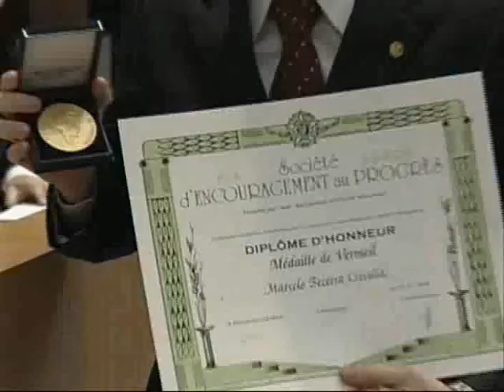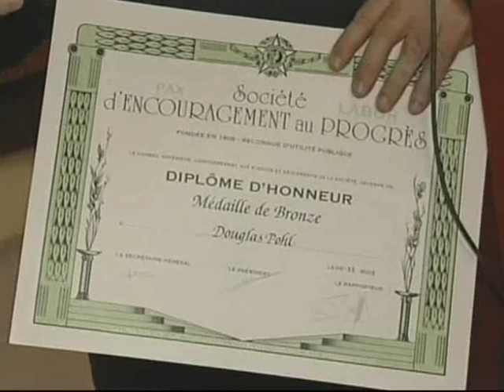Bispo Macedo recebe Medalha no Senado Frances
Eliana Ovalle leva Bispo Macedo e Senador Marcelo Crivella ,Arolde de Oliveira ao Senado Frances para a entrega da medalha de la Societe D'encouragement au Progres em Paris